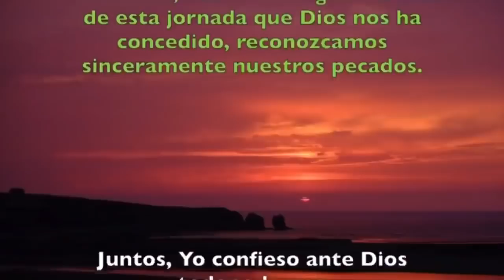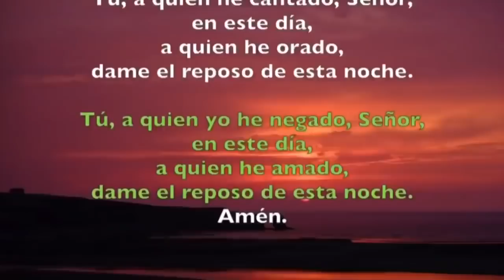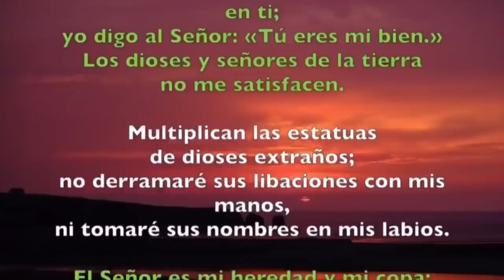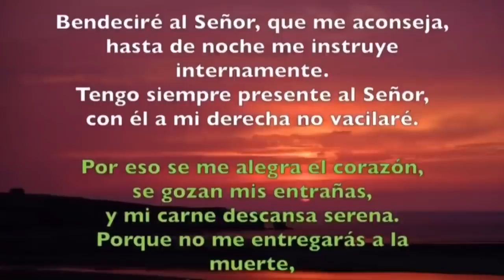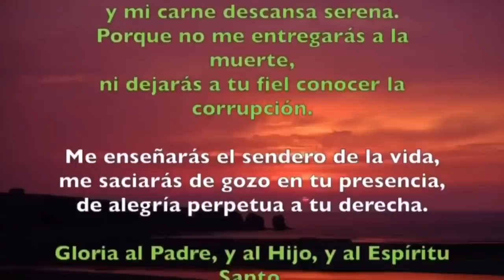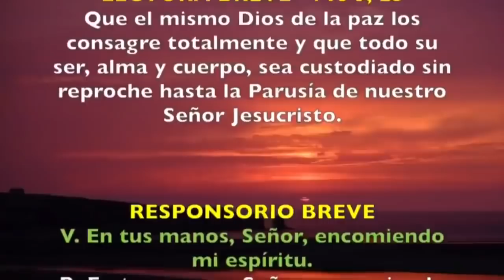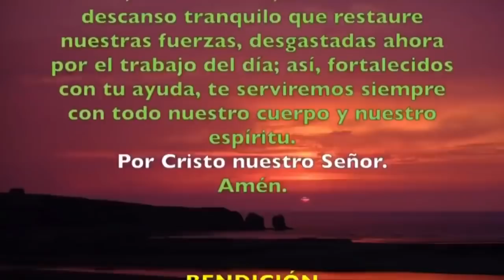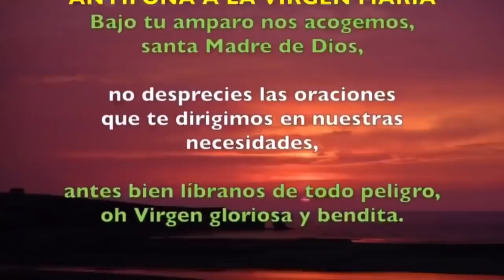Oracion de la noche Completas JUEVES 26 DE MARZO 2020 Padre Sam Produccion Crisol